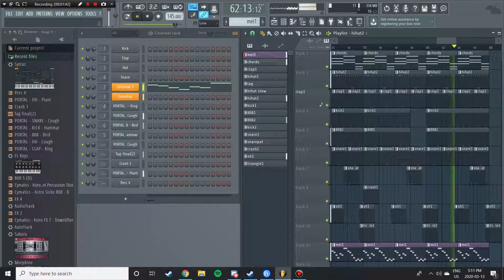March Break Begins Beat